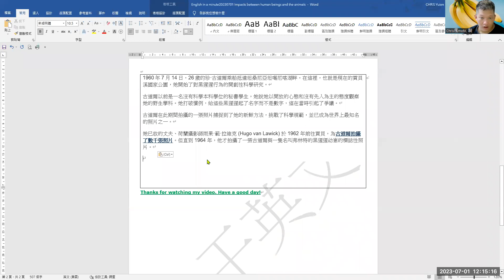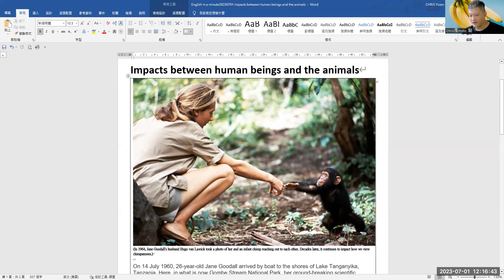20230701 | chimpanzee | impacts between the human begings and the chimpanzee? | Chris瘋Motor,騎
20230701
Impacts between human beings and the animals

(In 1964, Jane Goodall's husband Hugo van Lawick took a photo of her and an infant chimp reaching out to each other. Decades later, it continues to impact how we view chimpanzees.)

On 14 July 1960, 26-year-old Jane Goodall arrived by boat to the shores of Lake Tanganyika, Tanzania. Here, in what is now Gombe Stream National Park, her ground-breaking scientific research into chimpanzee behaviour began.
Previously a secretarial student without an undergraduate degree in science, Goodall says she observed her wild subjects with an open mind and without preconceptions. Controversially at the time, she defied convention by giving these chimps names instead of numbers.
One image taken of Goodall during this time captured her fresh approach, challenged the scientific norm and has become one of the world's most recognisable photos.
Her late husband, Dutch photographer Hugo van Lawick, went to Gombe in 1962 where he took thousands of photographs of Goodall. But it was in 1964 that he took what became an iconic photograph of Goodall with an infant chimp known as Flint.
In the photo, Goodall is shown crouching down and reaching out with her right arm to Flint, the first chimp to be born at Gombe after Goodall's arrival, as he extends his left arm up towards her.

1960年7月14日，26歲的珍·古道爾乘船抵達坦桑尼亞坦噶尼喀湖畔。在這裡，也就是現在的貢貝溪國家公園，她開始了對黑猩猩行為的開創性科學研究。
古道爾以前是一名沒有科學本科學位的秘書學生，她說她以開放的心態和沒有先入為主的態度觀察她的野生學科。她打破慣例，給這些黑猩猩起了名字而不是數字，這在當時引起了爭議。
古道爾在此期間拍攝的一張照片捕捉到了她的新鮮方法，挑戰了科學規範，並已成為世界上最知名的照片之一。
她已故的丈夫、荷蘭攝影師雨果·範·拉維克 (Hugo van Lawick) 於 1962 年前往貢貝，為古道爾拍攝了數千張照片。但直到 1964 年，他才拍攝了一張古道爾與一隻名叫弗林特的黑猩猩幼崽的標誌性照片。